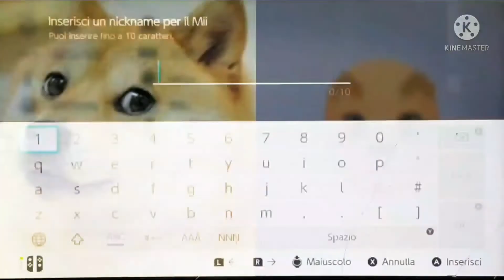How to make a doge mii/Come fare il mii di doge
Come primo video di questo canale ho deciso di fare il mitico doge

As the first video of this channel I decided to play the mythical doge